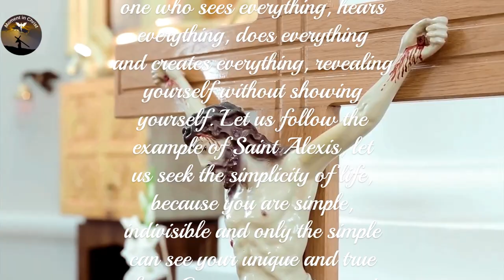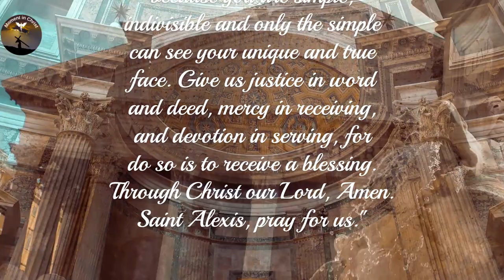the story of Saint Alexis who was the son of a Roman senator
👉 Prayer Channel .

Prayer to Saint Alexis
  “God, our Father, you are the one who sees everything, hears everything, does everything and creates everything, revealing yourself without showing yourself. Let us follow the example of Saint Alexis, let us seek the simplicity of life, because you are simple, indivisible and only the simple can see your unique and true face. Give us justice in word and deed, mercy in receiving, and devotion in serving, for to do so is to receive a blessing. Through Christ our Lord, Amen. Saint Alexis, pray for us."